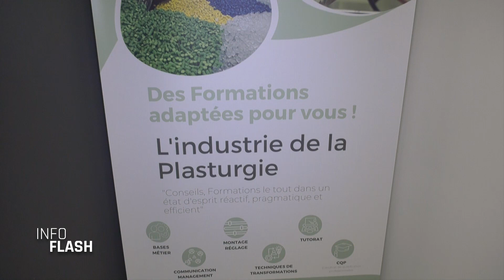Info-Flash - Pro Plast' Indus